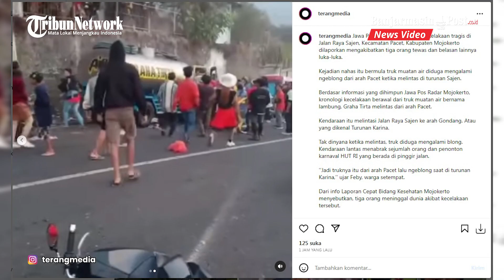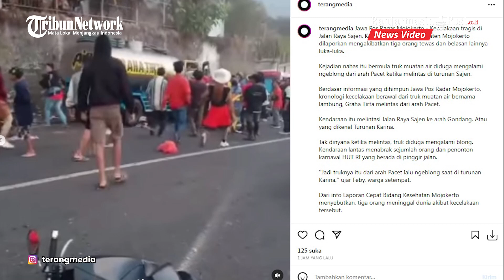Truk Pengangkut Air Tabrak Penonton Karnaval di Pacet Mojokerto, 3 Orang Meninggal dan Belasan Luka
BANJARMASINPOST.CO.ID - Sebuah truk Pengangkut air mengalami rem blong saat berada di Jalan Raya Sajen, Kecamatan Pacet, Kabupaten Mojokerto.

Truk tersebut menabrak penonton karnaval peringatan HUT RI ke-78, dilaporkan akibat kecelakaan tersebut tiga orang tewas dan belasan lainnya luka-luka.

Informasi ini dibagikan akun IG @terangmedia (24/8/2023).

Dalam video yang beredar, tampak truk tersebut sudah berhenti di sisi jalan.

Truk air itu memiliki tulisan 'Air Graha Tirta' pada tangkinya.(*)